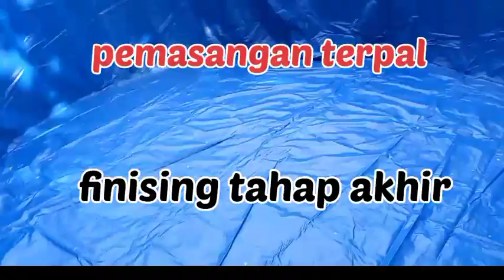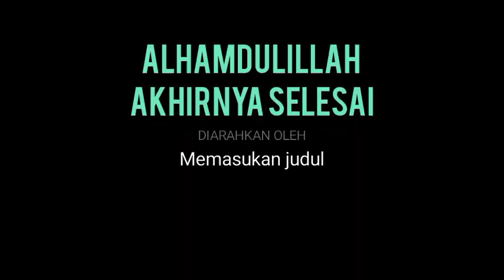finis tahap akhir pembuatan kolam lele bio flog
alhadulillah akhirnya selesai kolam lele sistim bio flog